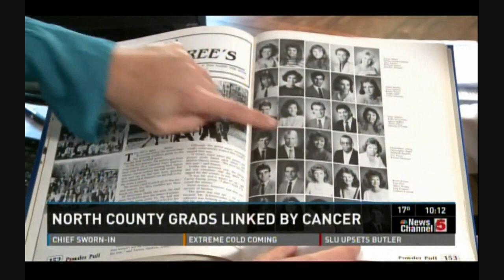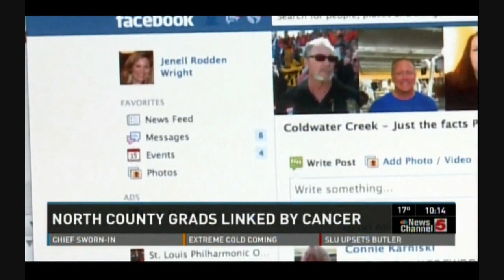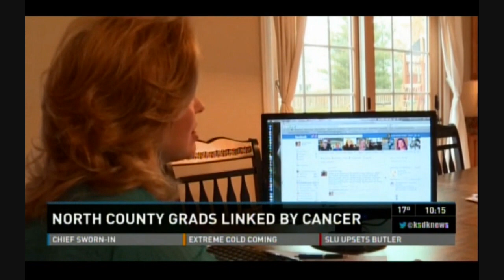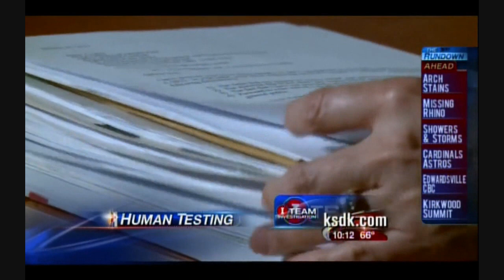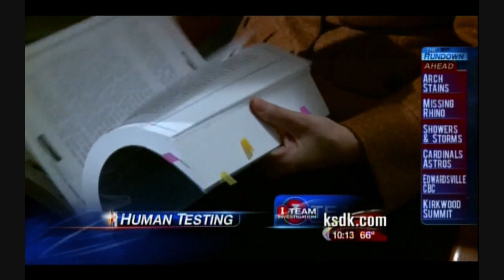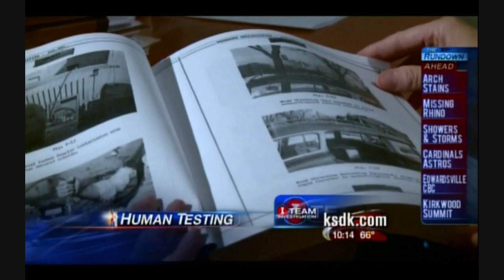St. Louis Cancer Cluster from Atomic Waste (and more) ITeam Reports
UK's identical biological weapons use between 1940 and 1979 (mere coincidence I'm sure, not a gov issued cancer spread going on overhead) American study info